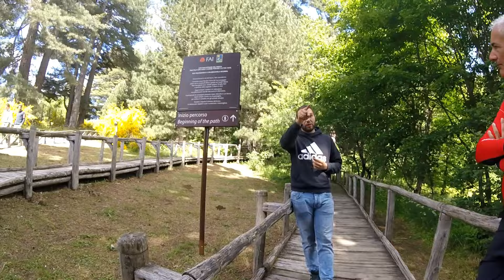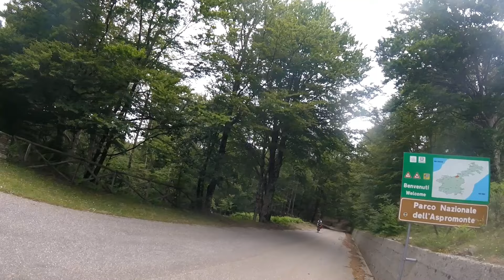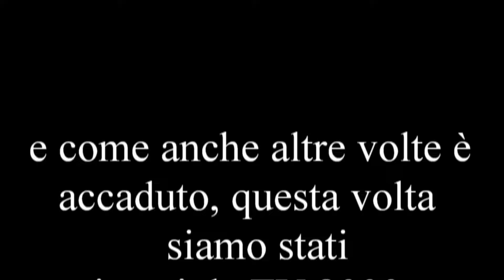Da anni continua la tradizione, di ciclo escursionista. La nostra Ciclo via della Calabria 2024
Splendida  ciclo escursione in Calabria, documentata anche sulla pagina FB " Alla ricerca del tempo da perdere"